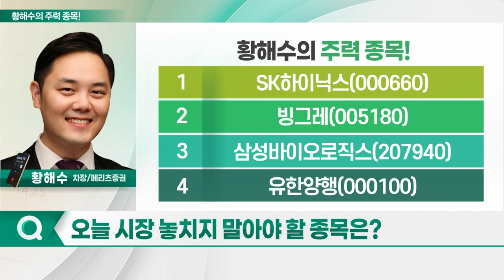SK하이닉스(000660), 빙그레(005180), 삼성바이오로직스(207940), 유한양행(000100)_황해수의 주력 종목 (20231006)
1. SK하이닉스(000660)
2. 빙그레(005180)
3. 삼성바이오로직스(207940)
4. 유한양행(000100)

- AI 반도체 시장 선점: HBM3 단독 공급… 가파른 실적 개선
- 주요 고객사 수주 확대 전망
- 메모리 반도체 업황 개선
- 이익 레버리지 효과 예상
- 고성능 DDR5 기술 격차로 우위 선점
- 중장기 성장 모멘텀 보유

- 3Q 실적, 컨센서스 상회 전망
- 4공장 가동률 상향 지속
- 수익성 개선 장기화 예상
- 전 세계 CMO 업체 중 유일하게 실적 성장 지속
- 글로벌 빅파마 중심 대규모 장기 계약 증가세